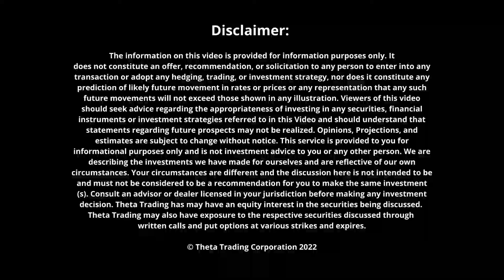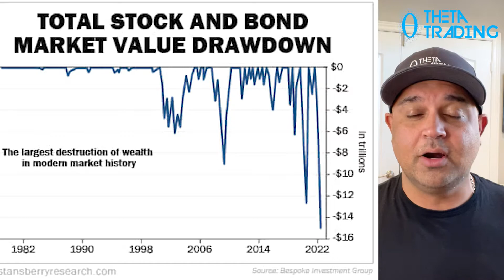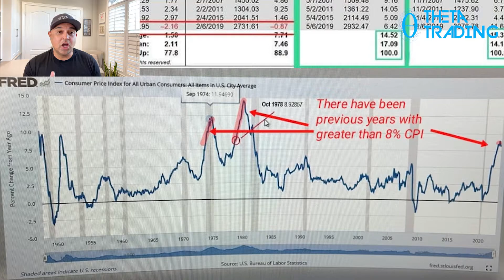WILL THE MARKETS CRASH AFTER THE US MID TERM ELECTION ?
To Access 3 FREE Equity Research (AAPL, TSLA, FB),

Theta Trading is an education company that teaches you how to generate income in the financial markets, allowing you to reap the massive rewards of financial freedom and spend time doing the things you love with the people dearest to you, all without taking agonizing risks.